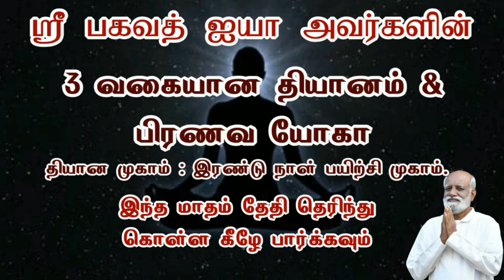இதுவரை காணாத கேள்வி பதில் உங்கள் நண்பன் சரவணன் part 2 - Sri Bagavath ஐயா